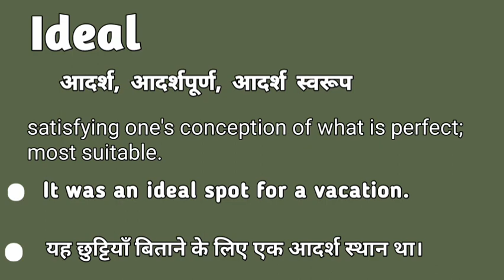Ideal meaning in hindi | Ideal matlab kya hai | Ideal explained